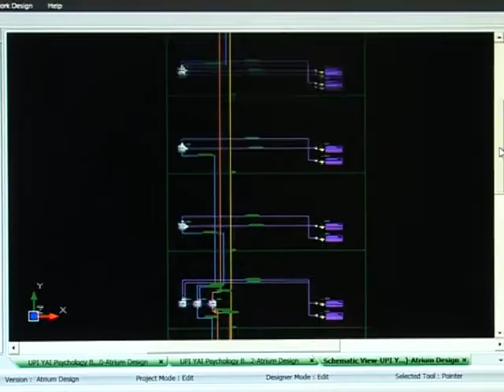Consistel Atrium RF Network Design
The ATRIUM Network Design module automates the planning and design of in-building wireless networks for whatever technology you require. Given your desired indoor coverage areas and KPIs CONSISTEL's patented automatic antenna placement algorithm ensures coverage and quality objectives are met. Built-in intelligent algorithms automatically generate coverage maps, network schematics, cabling diagrams, the Bill of Materials (BoM) and link budgets.